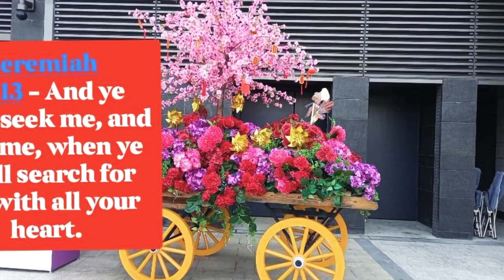Best Ideas for Chinese Food Menu ! Yummy Bitesanddelicious Rep/ messenger pictures with family 👪 💕